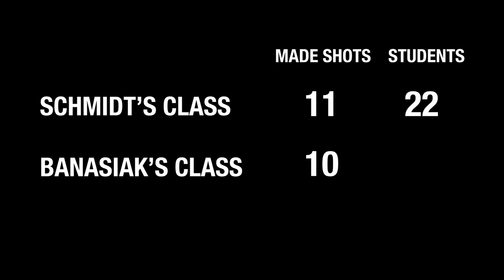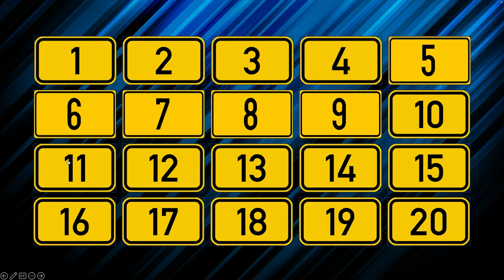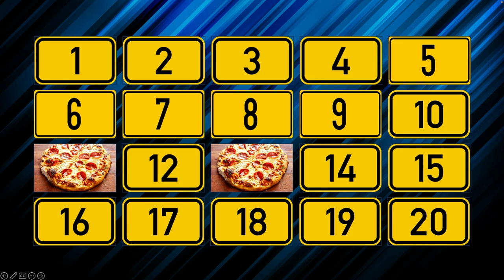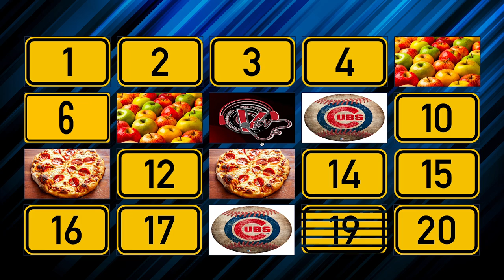4-9-24 VTV Show